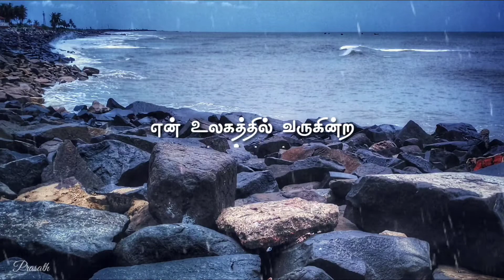💕தீண்டாமல் சறுகாவேன்💕Mazhai Mazhai💕Ullam Ketkume💕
Movie
Cast
Singers
Director

whatsapp status tamil,best sad,motivational whatsapp status tamil,google&google organization,whatsapp status
tamil,tamil love bgm whatsapp status tamil,mass whatsapp status tamil
best ar rahman ilayaraja aniruth yuvan shankar raja
30sec whatsapp status
google,google organization
freek tamilan
30 second whatsapp status
whatsapp video
whatsapp status
30 second statusSl
30 sec status video
status video
30 second
30 second video
30 second sad status video emotional whatsapp status
whatsapp status
30 second love video

30 second sad video
30 second love video
Whatsapp status video
30s cute love whatsapp status
30 second whatsapp
30 second story video
30 sec video story whatsapp status with lyrics
whatsapp status
whatsapp videos
WhatsApp status
30 seconds video,
Whatsapp statuz